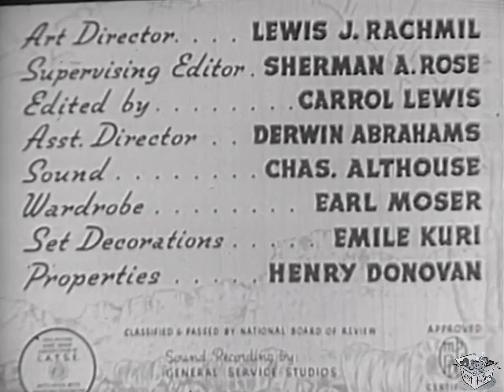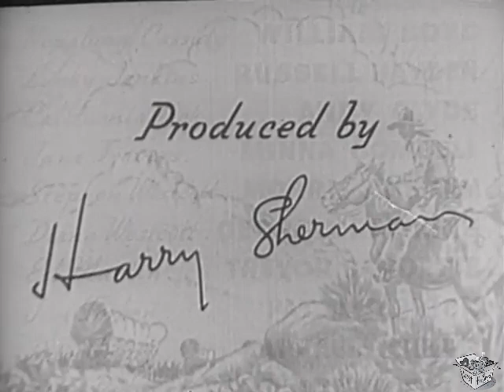DOOMED CARAVAN (1941) William Boyd, Russell Hayden & Andy Clyde | Western | B&W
Doomed Caravan is a 1941 American western film directed by Lesley Selander and starring William Boyd, Andy Clyde and Minna Gombell. The film is a Western and part of the Hopalong Cassidy series released by Paramount Pictures. It is the 32nd entry in a series of 66 films.

Synopsis

Stephen Westcott and Ed Martin scheme to put Jane Travers' wagon line out of business. They want to use it take over all the wagon- train traffic going west. Hoppy, California and Lucky must make sure that doesn't happen. Jane Travers asks Hoppy to help protect her next caravan against robbers. Westcott and Martin are out to stop them and have their men dressed as soldiers to escort the caravan. The fake soldiers don't fool Hoppy and he and the Bar 20 boys foil that plan. Martin's men then capture everyone but Hoppy and send them off to the firing squad. Now Hoppy has to find a way to save them singlehandedly.

Cast & Crew

William Boyd as Hopalong Cassidy
Andy Clyde as California Carlson
Russell Hayden as Lucky Jenkins
Minna Gombell as Jane Travers
Morris Ankrum as Stephen Westcott
Georgia Ellis as Diana Westcott
Trevor Bardette as Ed Martin
Pat J. O'Brien as Henchman Jim Ferber
Ray Bennett as Henchman Pete Gregg
José Luis Tortosa as Governor Don Pedro

Director: Lesley Selander
Screenplay: J. Benton Cheney, Johnston McCulley
Story: Clarence E. Mulford
Producers: Harry Sherman, Joseph W. Engel
Cinematography: Russell Harlan
Editors: Carroll Lewis, Sherman A. Rose
Production Company: Harry Sherman Productions
Distributor: Paramount Pictures
Release Date: January 10, 1941
Running Time: 62 minutes
Country: United States
Language: English